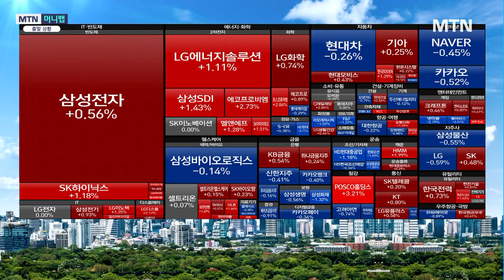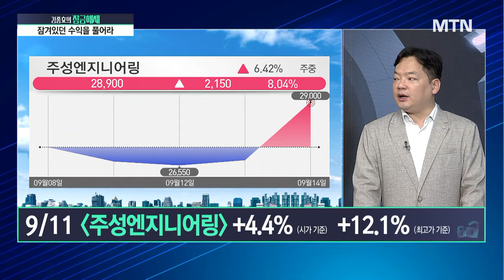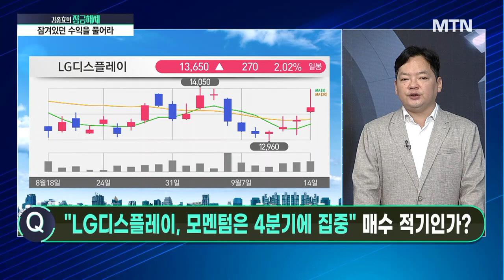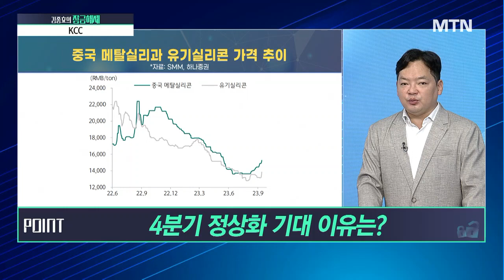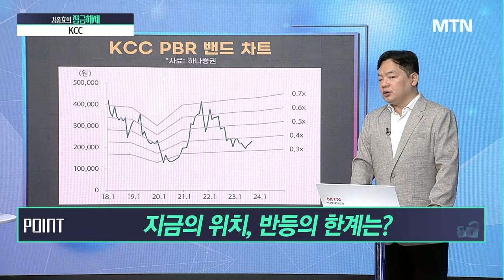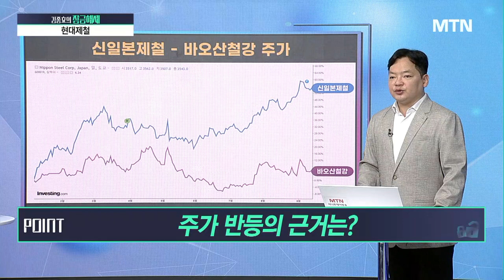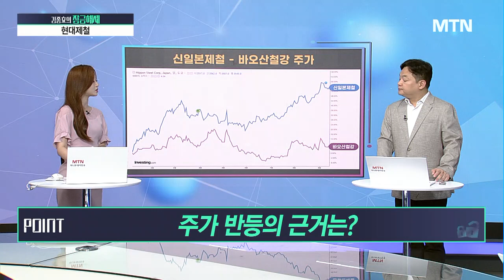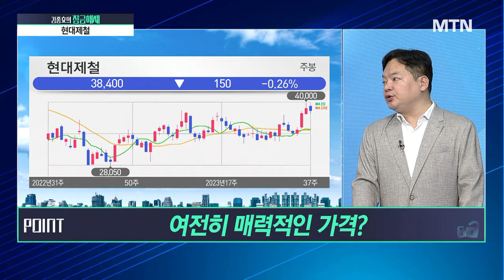[김종효의 잠금해제] 주성엔지니어링 가파른 상승세, 아직 더 갈 수 있다? / 머니투데이방송 (증시, 증권)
09/14 시장공감10

1. 분석해서 잠금해제 → KCC
- 4분기 정상화 기대 이유는?
- 그 외에도 실적 개선 요소가 있다면?
- 지금의 위치, 반등의 한계는?

2. 분석해서 잠금해제 → 현대제철
- 주가 반등의 근거는?
- 장기적 성장 밑그림은?
- 여전히 매력적인 가격?